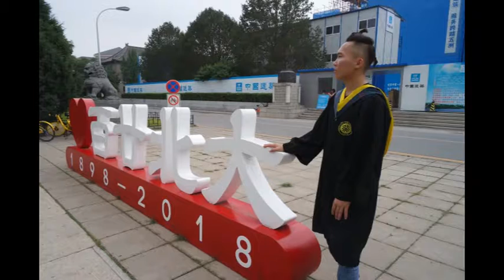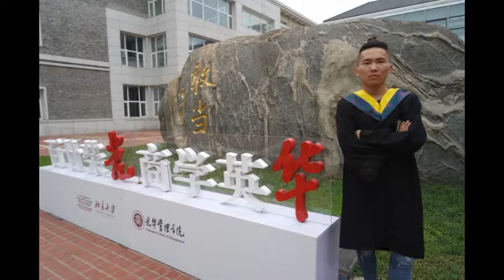Jincheng Zhang - Characteristic